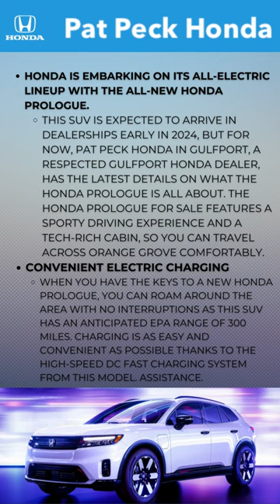Honda Prologue Preview | Pat Peck Honda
Look at the exciting features coming for the all-new Honda Prologue EV!